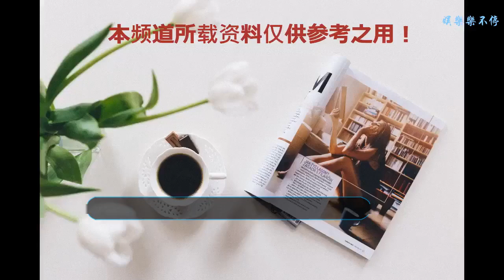《亮劍》要出第三部，小鮮肉們主演的抗日劇也有看點？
說起《亮劍》這部電視劇，一定是很多人心中抗戰電視劇的經典，其中李云龍團長，還有他的意大利炮，還成為了許多網友和游戲青年常用的“梗”。現在，《亮劍》要出第三部了，就是《亮劍之雷霆戰將》，大家有沒有很期待呢？
    然而由于這部劇更換了主角，選擇了一些現在比較當紅的流量明星還有小鮮肉和小花來出演，消息一公布，網友們就炸開了鍋，不停的討論主角的更換，會給大家帶來什么樣的感覺？
    這次的男主角八路軍獨立團團長王云山，是由張云龍扮演的，說起張云龍，大家一定會想起他曾經出演的電視劇《親愛的翻譯官》還有《偏偏喜歡你》。而且張云龍在《古劍奇譚》中飾演的貓妖黑曜，還有和楊冪、李易峰共同出演的《怦然星動》相信一定都給大家留下了深刻的印象。其實《亮劍3》算是張云龍第一次出演抗日類型電視劇，不知道他在電視劇中會表現如何呢？
    這部電視劇中的男配角是四川名將郭勛魁，他的扮演者高偉光的演技也得到了很多人的認可，但是高偉光在《三生三世，十里桃花》中，帝君的身份實在是讓人印象太深刻了，所以不知道，東華帝君能不能在《亮劍》這部電視劇中突破自己呢？不但高偉光的《亮劍》十分讓人期待，他的《三生三世枕上書》也受到了熱評，相信也不會太差。
    女主角賴雨蒙在《亮劍之雷霆戰將》出演的是獨立團團長王云山的妻子韓巖，韓巖是一名戰地醫生，白衣天使的特征和賴雨蒙的氣質也比較契合。雖然之前并沒有太多的演藝經歷，出道也才短短四年，但是她陽光可愛的性格和清新大方的氣質也讓她創造了不少的粉絲，不知道在這一部電視劇中，賴雨蒙能不能駕馭自己的角色呢？就讓我們一起來期待她的表演吧！
    吳昕也參演了這一部電視劇，作為女配角，吳昕在電視劇中出演的是八路軍中的一名女戰士。大家都知道吳昕的演技之前倍受吐槽。很多網友都認為吳昕基本上是零演技，尤其是在之前的電視劇《深夜食堂》當中，吳昕的表演不僅被大家吐槽浮夸，還被大家吐槽太假了，甚至有的網友還認為吳昕的演技還不如電視劇中的食物。
    曾經，吳昕傻白甜的性格，也讓他受到了許多黑粉的攻擊。但是近些年來，吳昕不斷地改變自己，不管是氣質還是形象，都得到了很大的提升，網友對昕昕的好評也日益增加，但是這部劇中，吳昕的演技到底有沒有進步？可能就只能等到《亮劍之雷霆戰將》這部電視劇正式上映以后才能夠知道了。
    現在翻拍經典電視劇，或者是為經典電視劇拍續集的情況越來越多了，網友們一方面期待《亮劍》新電視劇的播出，但是另一方面也會擔心，這個翻拍會不會把經典電視劇毀掉？再次成為抗日神劇，不過這部電視劇上沒有揭曉正式上映的時間，所以只能等到播出以后，在對這部電視劇進行比較和評價了。文/是段段啊